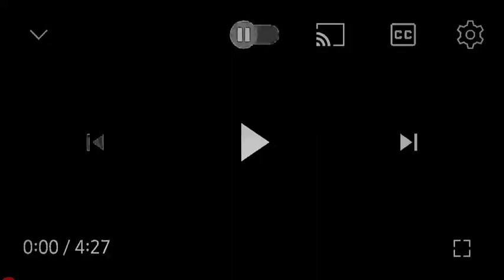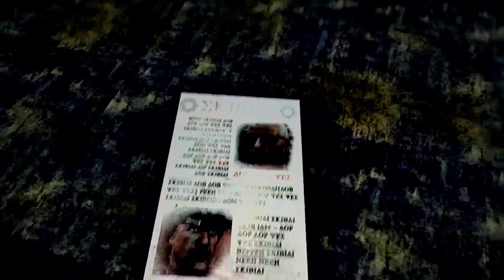ep 70 part 3 theories